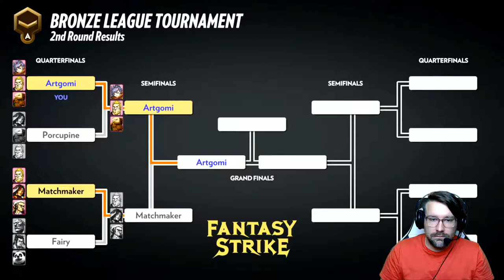Fantasy Strike - Ranked Match Artgomi vs. Matchmaker PS4